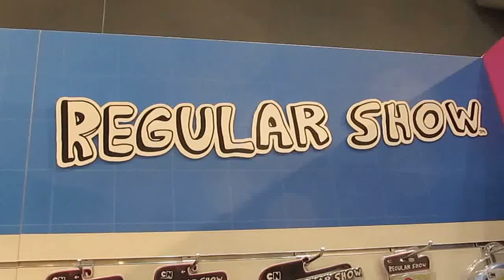Regular Show Rigby New York Toy Fair 2016 New Toys